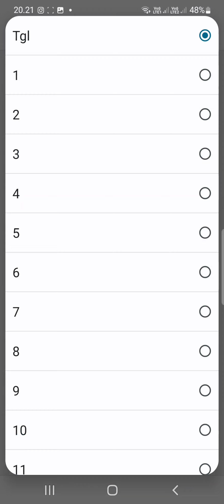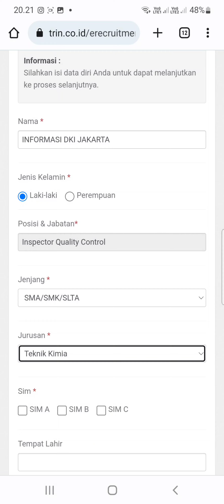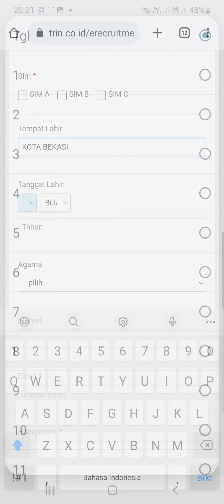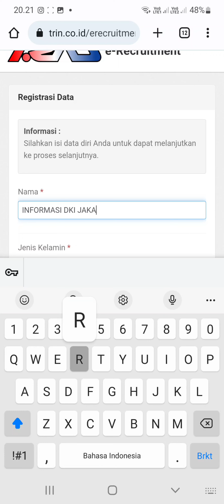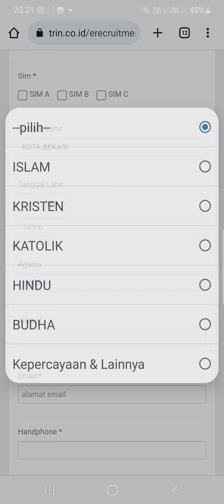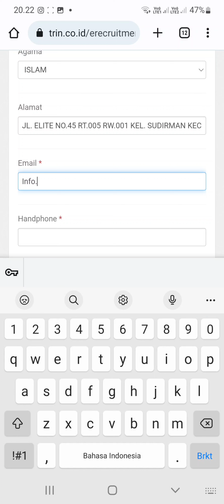PT. TRAD Indonesia